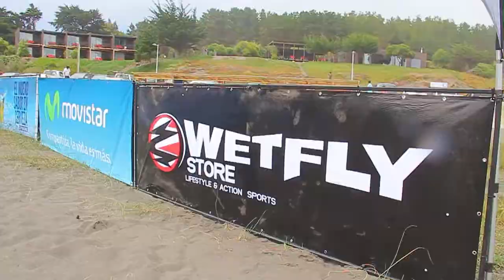KITESURF TOUR - Racing 2013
Campeonato de Kitesurf en Matanzas "Surazo". 1a fecha